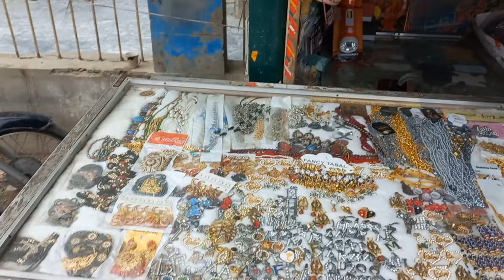Hindu PSO Petrol Pump in Pakistan || 90% Hindus Population City (Jimsabad)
Pakistani Hindu City Jimsabad was old name New Name is KOT Ghulam Muhammad There is totaly Hindu Community is living also thier Business is there watch complete vlog for more

Hindu PSO Petrol Pum in Pakistan  || 90% Hindus Population City (Jimsabad)

Thank  You so Much for Suporitting Guys